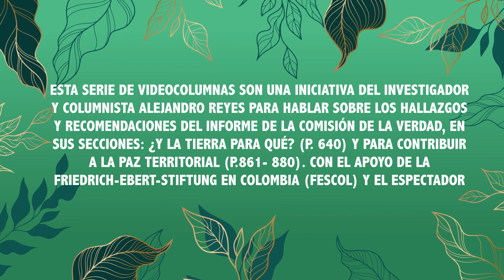Explicación | Reforma agraria: ¿cómo distribuir equitativamente la tierra? Colombia +20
En esta quinta y última entrega de 'El origen del conflicto por la tierra en Colombia', el experto Alejandro Reyes resumen los puntos claves que deberá contemplar la próxima reforma agraria y qué factores son fundamentales a la hora de distribuir la tierra equitativamente.